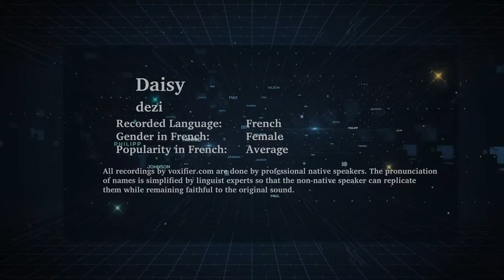How to Pronunce Daisy in French - Voxifier.com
This is the French pronunciation, gender, and phonetics recording of the name Daisy. The same name may exist in other languages with different pronunciations.